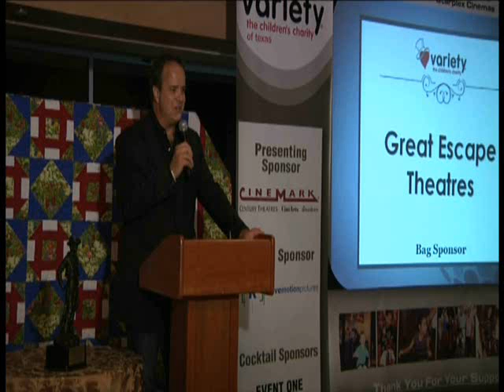CupCake FabuLous and Variety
Announcement of Variety's partnership with CupCake FabuLous and a shared cause marketing relationship. for more details